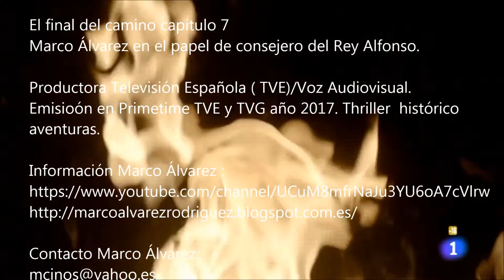El final del camino cap 7 con Marco Álvarez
Actuación de Marco Álvarez en la serie " El final del camino" emitida en TVE y TVG.

El final del camino es una serie de televisión de Voz Audiovisual para La 1 de TVE y TVG1 , dirigida por Miguel Alcantud, Óscar Pedraza y Miguel Conde. Está protagonizada por Antonio Velázquez, Asier Etxeandía, Javier Rey, entre otros. Su estreno fue el 11 de enero de 2017.
Ambientada en la Península Ibérica en el siglo XI y comienzos del XII, la serie recrea la construcción de la Catedral de Santiago de Compostela a través de las vivencias de tres hermanos afincados en la ciudad gallega. Como trasfondo, personajes históricos intervienen también en la trama, como es el caso del rey Alfonso VI de León, su esposa Constanza de Borgoña, el obispo Diego Gelmirez, la reina Urraca de León, entre otros.2